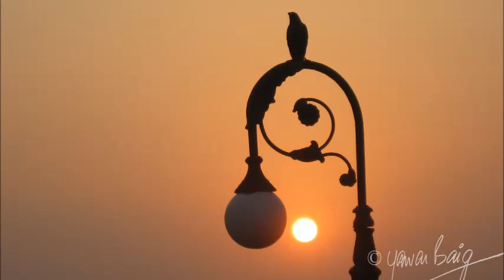Juma Khutba - How Real Is Jannah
Juma Khutba on the topic ''How Real is Jannah?" by Sh. Mirza Yawar Baig at the Masjid in Mahmood Habib Apts, Hyderabad.